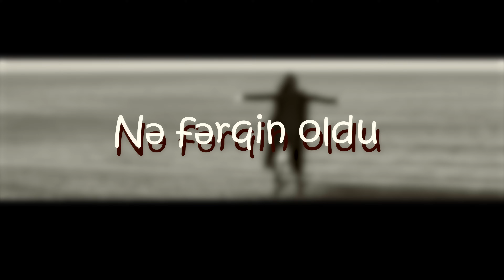Qumral - Nə Fərqin Oldu (Rəsmi Musiqi Videosu) Yeni 2024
Qumral - ın ifa etdiyi "Nə Fərqin Oldu" adlı parçası artiq onlayndır!

Söz : Kamran Zahidli
Mus : Kamran Zahidli
Aranjiman : Ismayıl Əlizadə
Klip : Natiq Abdul

Qumral ı reqemsal platformalarda dinle :
Genius -